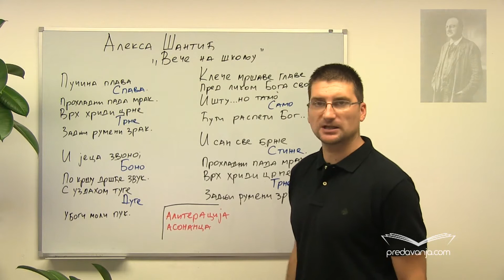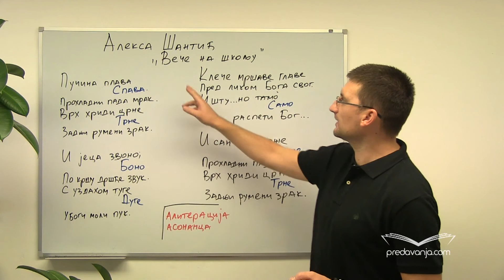Aleksa Šantić - Veče na školju - Srpski jezik III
Analiza zvučnog sloja pesme Veče na školju. Veza zvuka i značenja - zvuk u funkciji značenja. Ritam pesme- ritam talasanja mora. Asonance i aliteracije. Analiza značenjskog sloja pesme. Dva potpuno suprotna tumačenja pesme. Da li je pesma sociološka ili filosofska? Položaj ljudi koji žive na ostrvu. Da li je Bog nepravedan ili pravedan? Ima li nade za grešne ljude. Simbolika poslednjeg sunčevog zraka koji trne.